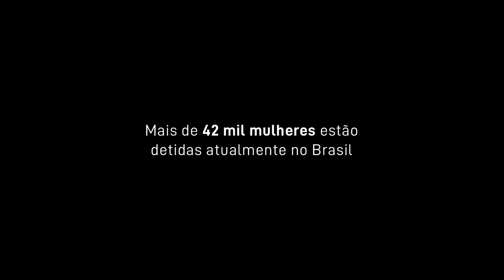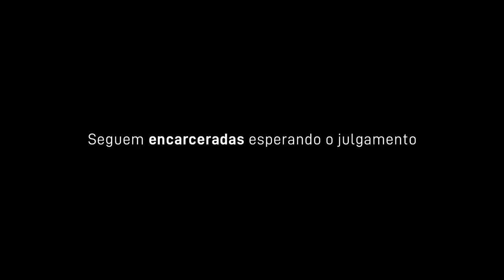Saudade Mundão (2020) - Trailer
Dirigido por Julia Hannud e Catharina Scarpellini, o filme revela cenas de um cotidiano monótono e limitado, trazendo para perto a realidade de mulheres marginalizadas muito antes de serem encarceradas. "Saudade Mundão" é um filme sobre o humano, que se passa na Cadeia Pública de Franca.

O filme chegará diretamente às plataformas digitais no próximo dia 03 de dezembro de 2020.